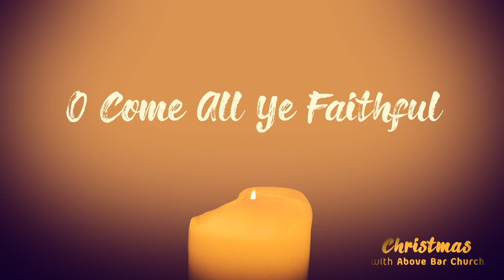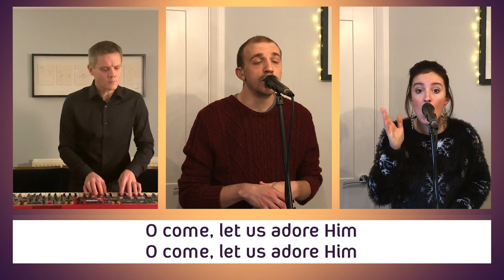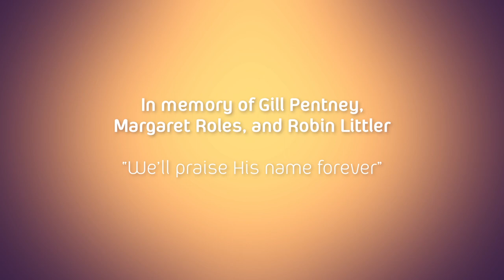O Come, All Ye Faithful (His Name Shall Be) // Above Bar Church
'O Come, All Ye Faithful' - from the congregation of Above Bar Church, Southampton.